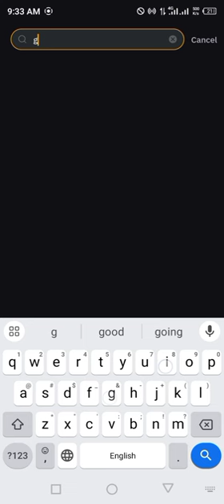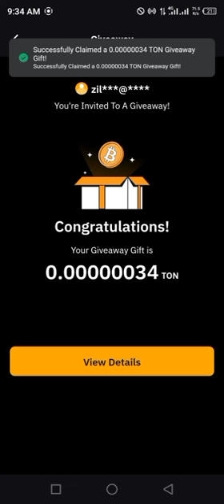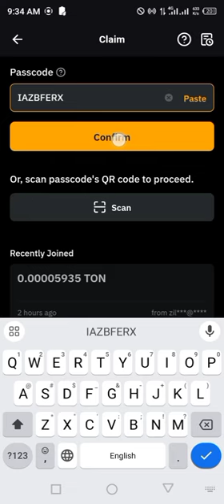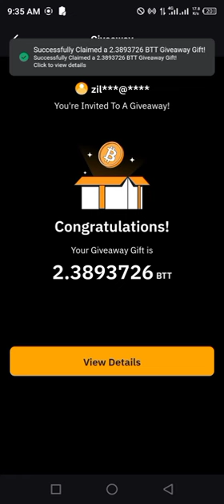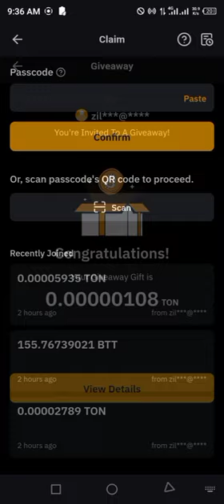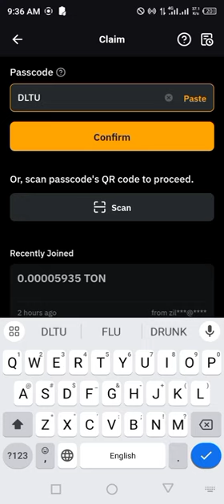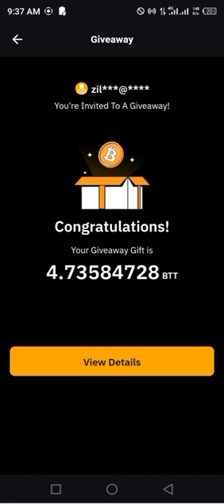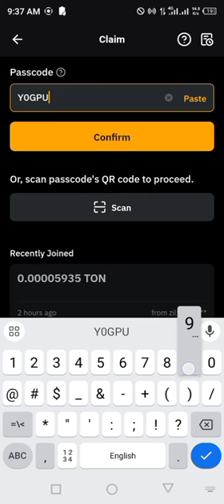Bybit Crypto Codes today 8 August 2024